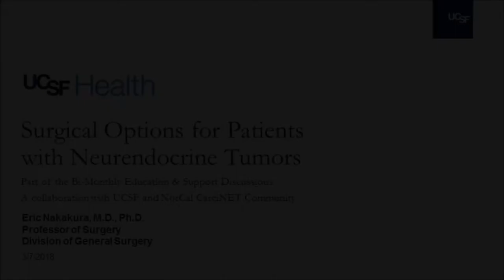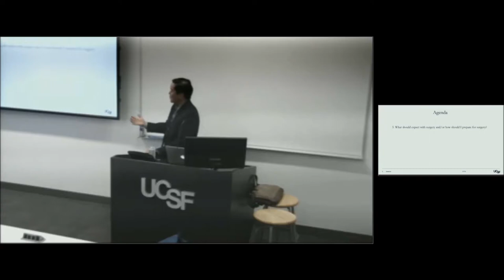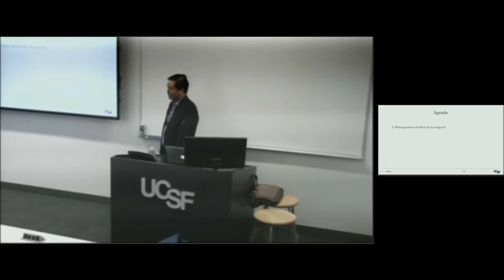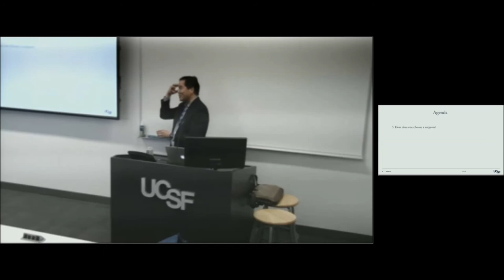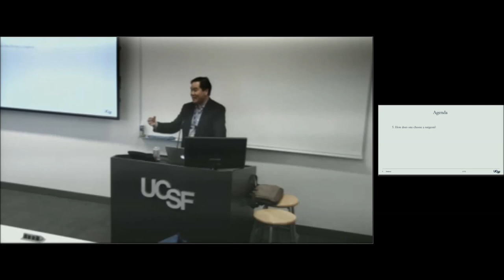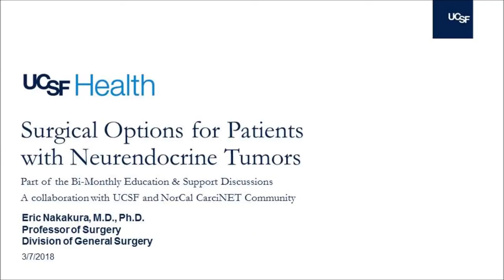Surgical Options for Patients with Neuroendocrine Tumors by Eric Nakakura, MD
March 7, 2018. Part of the Bi-monthly Education and Support  Discussions. A collaboration of UCSF and NorCal CarciNET Community.